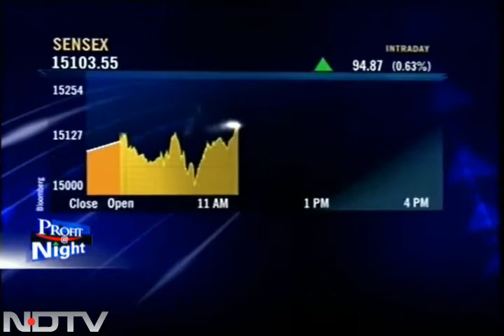Maha govt increases sales tax on tobacco products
It's a shocker for all cigarette companies. The Maharastra government has increased sales tax on most tobacco products from 12 per cent to 20 per cent. Now, the worry is-will other states follow suit?